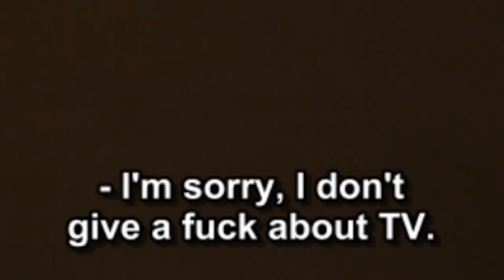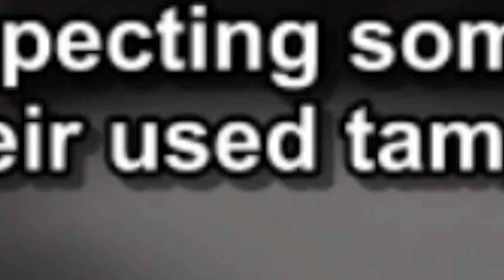Hollow Eve, post-binary drag socialist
From d r a g u l a series 3; a horrible show that I hate with a passion.

This video is heavily edited by moi, and is fair usage.

The stars of the show are Violencia, St. Lucia, Yovska, Maxi Glamour, Louisianna Purchase, Maddelynn Hatter, Dollya Black, Landon Cider, Priscilla Chambers, and Evah Destruction.